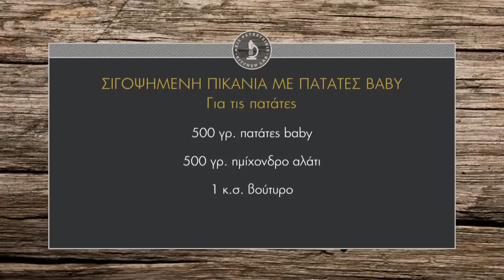Σιγοψημένη πικάνια με πατάτες baby Επ. 33 | Kitchen Lab TV | Άκης Πετρετζίκης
Σιγοψημένη πικάνια με πατάτες baby | Sigopsimeni pikania me patates baby | Άκης Πετρετζίκης TV

Παρουσίαση: Άκης Πετρετζίκης
Σκηνοθεσία: Πάνος Γεωργίου
Αρχισυνταξία: Νάσια Κόλλια
Διεύθ. Φωτογραφίας: Γιώργος Μιχελής
Οργάνωση Παραγωγής: Δημήτρης Κολοβός
Εμπορικό Τμήμα: Mary-Rose Ανδριανοπούλου, Ζωή Κωνσταντοπούλου
Β. Σκηνοθέτη: Πολύβια Μενοίκου
Τεχνικός Προϊστάμενος: Βασίλης Καρυπιάδης
Σκηνογραφία: Αναστασία Χαρμούση
Γραφικά: Παναγιώτης Πατσιαούρας
Sous Chef: Μάρκος Παπακωνσταντίνου
Βοηθός Sous Chef: Τηλέμαχος Δημητρακόπουλος
Βοηθοί Κουζίνας: Σοφία Βήτα
Ειδικοί Συνεργάτες: Άννα Μαρία Βολανάκη, Κατερίνα Βασιλακοπούλου, Μάρθα
Διευθ. Παραγωγής: Διαμαντής Αρακάς
Floor Manager: Διονύσης Κυπριώτης
Οπερατέρ: Δημήτρης Τοπούλογλου, Άγγελος Τσουκαλάς:
Χειριστής Ρομποτικής: Κώστας Τσέλης, Γιώργος Παρθένης
Χειριστής Cam Rail: Παν Παν

Ηχολήπτης: Στέφανος Κεραμύδας
Μοντάζ: Ειρήνη Κεφαλά, Ηλίας Αποστολίδης
Ηλεκτρολόγος: Μάκης Λάντος
Εκφώνηση: Νάσια Κόλλια
Ενδυματολόγος: Αλέξης Φούκος
Βοηθός Ενδυματολόγου: Αλέξια Μπελογιάννη